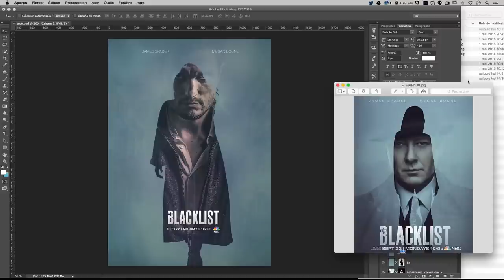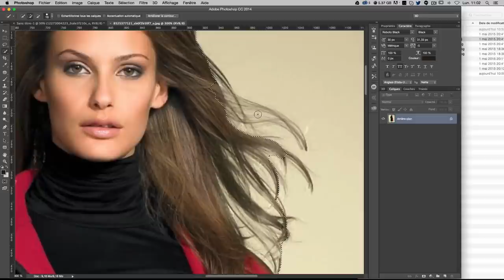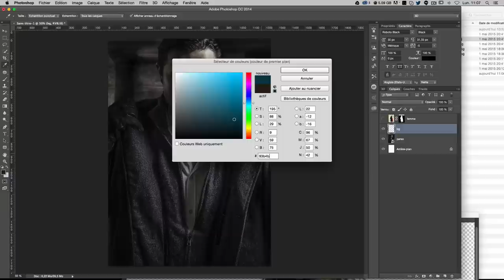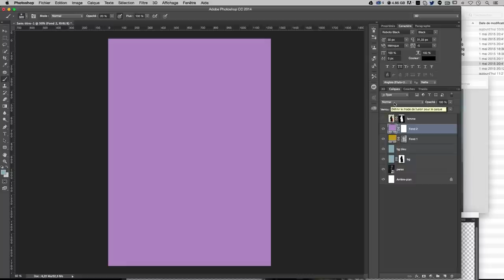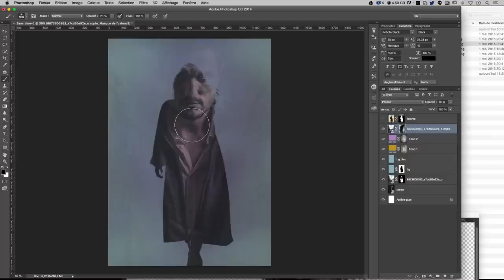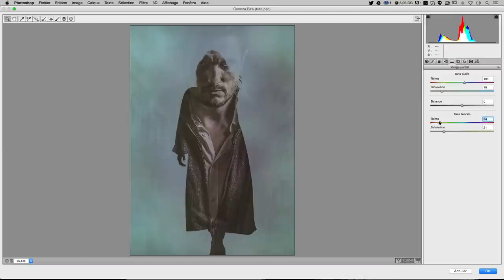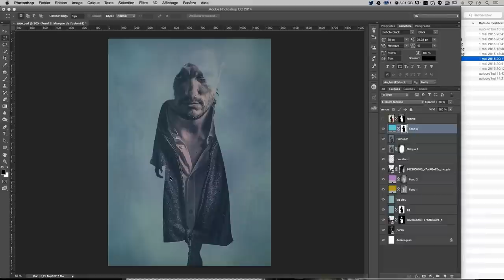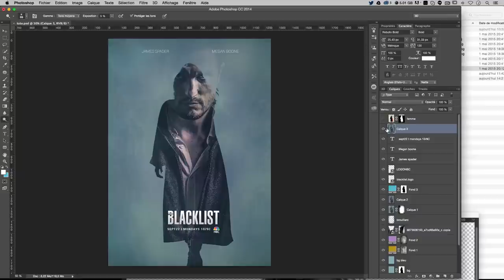[TUTO] COMMENT RE-CRÉER LES EFFETS DE LA SÉRIE THE BLACKLIST AVEC PHOTOSHOP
Tutoriel Photoshop CC pour t'apprendre à re-créer les effets de l'affiche de la série The Blacklist :-)

Je vous propose aujourd'hui, de re-créer l'effet de l'affiche de la série The Blacklist avec ce tutoriel Photoshop en vidéo. Ce cours pour débutant porte sur les masques et la récupération de sélection dans Photoshop.

Programme du tutoriel effet the Blacklist

► Détourer proprement une personne avec l'outil de sélection rapide et l'outil améliorer le contour
► Créer et utiliser des masques dans Photoshop
► Récupérer la sélection d'un masque
► Utiliser Camera Raw

Ce tutoriel effet the Blacklist est destiné aux débutants / intermédiaires et peut être suivi à partir de la version CC de Photoshop (pour l'utilisation du filtre camera raw).